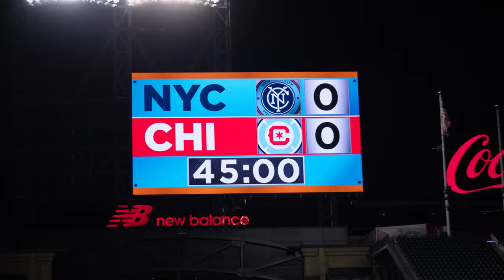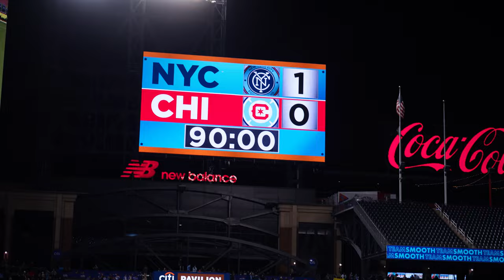No Little Plans 2023 - Episode 6 | All Access Documentary with Chicago Fire FC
Episode 6: "Decision Day"